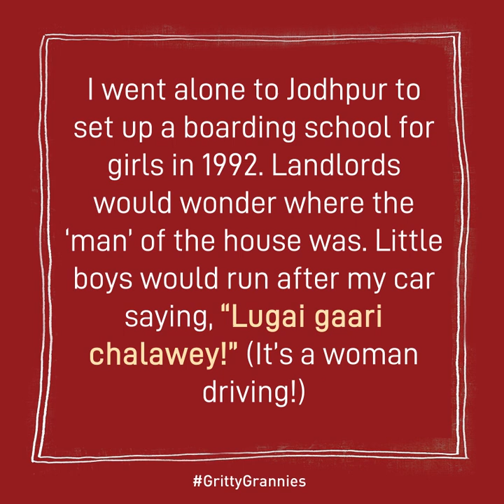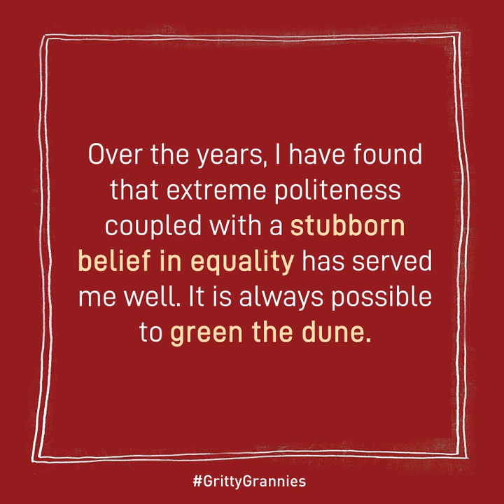Jyotsna Brar inspiring generations of women with her work in girls’ education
Meet our Gritty Granny Ms. Jyostna Brar, Former Principal of Welham Girls' School, Dehradun!

Ms. Brar's journey from a train to Jodhpur alone with a suitcase to educating and inspiring thousands of young girls in the country has been full of grit, hard-work and defying stereotypes -- a great way to kick off our GrittyGrannies series!

Watch this space for the full story on her incredible journey!